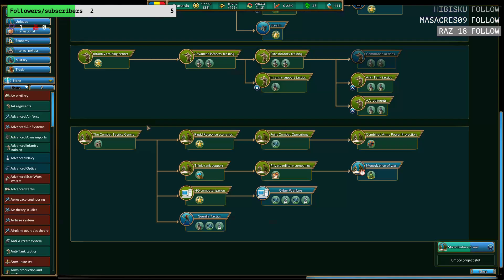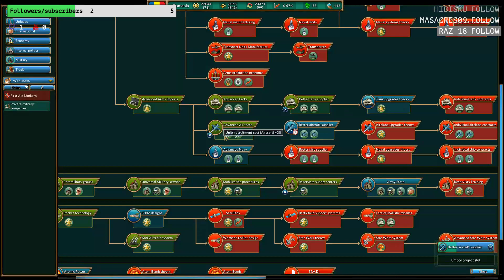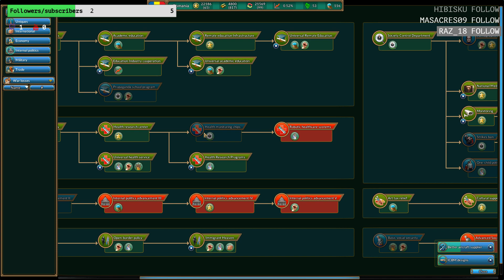[#8] Realpolitiks - Romania, putere mondiala